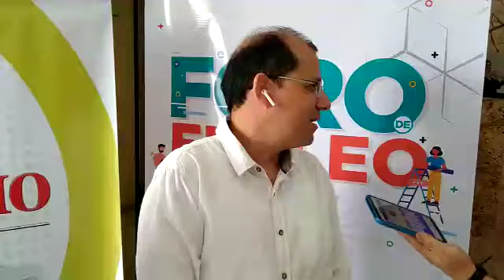Dr Italo Cardona director de la OIT , máxima autoridad de la OIT en Colombia